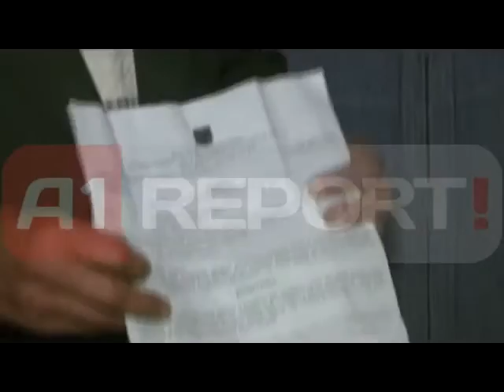Konflikti për pronën, 12 familje kërcënojnë me vetëflijim.flv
12 familje të cilat banojnë prej 22 vjetësh pranë "21 Dhjetorit" në afërsi të ish-çerdhes nr. 36 rrezikojnë të nxirren jashtë saj. Një letër e ardhur nga zyrat e përmbarimit i detyron ata të lirojnë shtëpitë e tyre ditën e nesërme.

67 banorët i bëjnë apel Bashkisë për ndihmë, ndërkohë që paralajmërojnë se do të kalojnë në vetëgjyqësi nëse nuk i jepet zgjidhje problemit të tyre dhe zyra e përmbarimit zbaton nesër vendimin.

12 familjet banojnë prej 22 vjetësh në një godinë 1-katëshe me sipërfaqe 1500 m.2 dhe në pamundësi të kenë mbështetje nga shteti për strehim kanë marrë masa të ndalojnë padrejtësinë për t'i nxjerrë me forcë jashtë godine.

"Nuk e lirojmë banesën. Kemi folur edhe me kryebashkiakun dhe na dha fjalën se do të na ndihmojë. Të na ndihmojë se tani na duhet. Gjaku në gjuhë do të shkojë, se njeri gjallë nuk e liron shtëpinë pas 22 vjetëve", shpreh një prej banorëve.

Gjithashtu banorët shprehen se kanë në dispozicion një sasi të konsiderueshme lëndë eksplozive të vendosur pranë bombolave të gazit dhe nuk kanë ndërmend të lirojnë godinën për sa kohë nuk ka zgjidhje të këtij problemi.